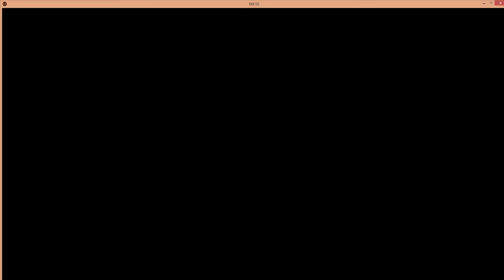MKXL - Sub Zero Klassic Tower Shinnok Wins